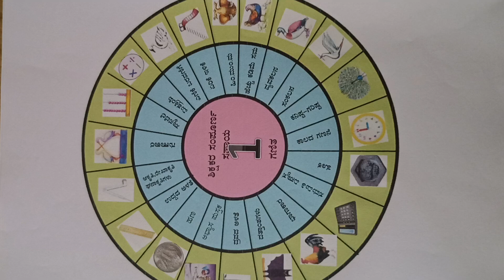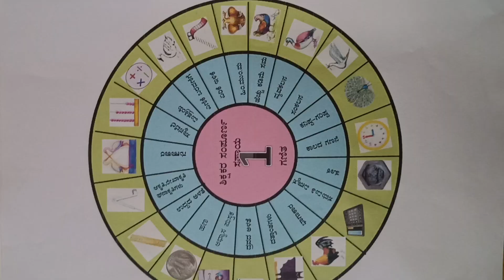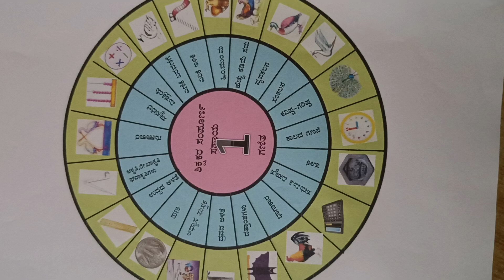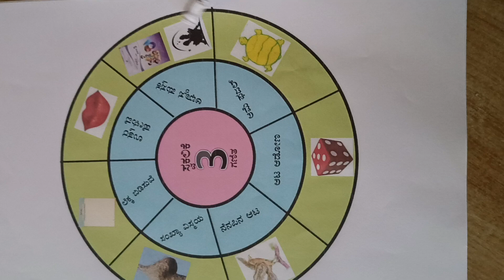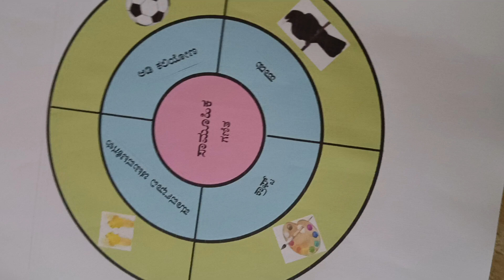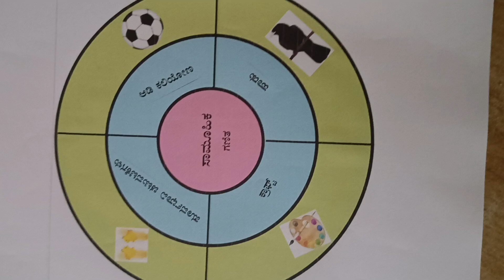ನಲಿ -ಕಲಿ.ಗಣಿತ ಪರಿಷ್ಕೃತ ತಟ್ಟೆಗಳು ,ಲೋಗಗಳು ಮತ್ತು ಗುಂಪುಗಳ ಪರಿಚಯ